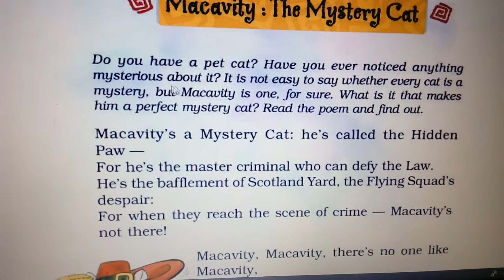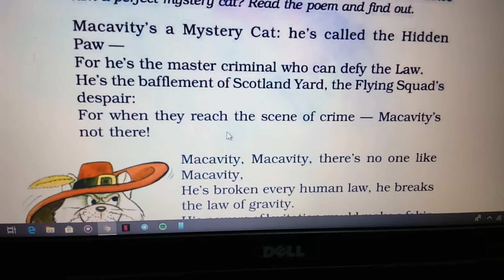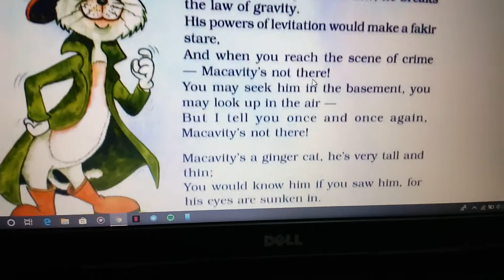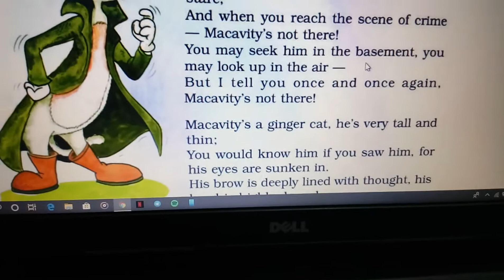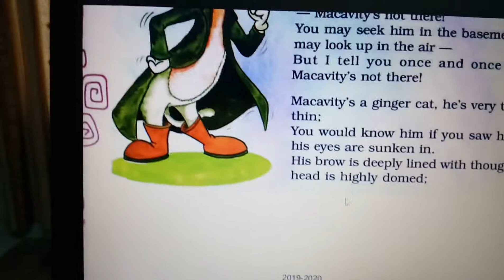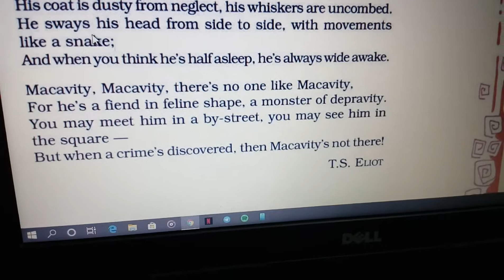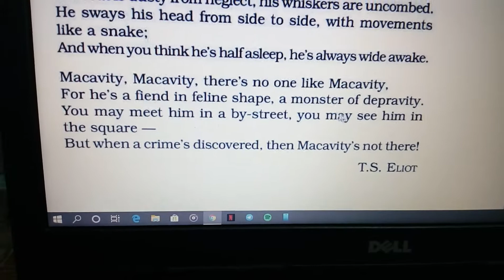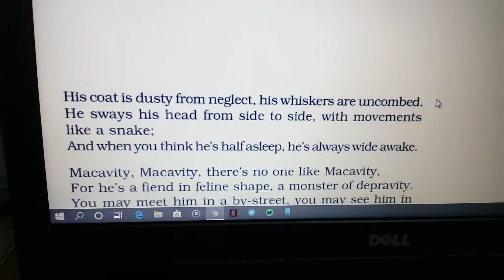class 8 English book honey dew POEM 3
the poet tells how  Macavity : The mystery cat is clever.  he never be seen at the place of crime